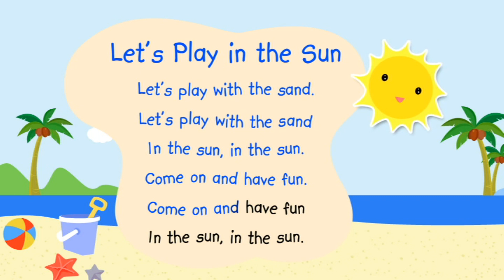主題六：好朋友｜歌曲動畫： Let's Play in the Sun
【牛津幼兒快樂學習頻道】是牛津大學出版社特別為全港幼兒而設。頻道包括不同主題（包括：在家學習、身心健康、傳遞愛、好朋友、正向勇敢等等），每個主題下會提供中英故事動畫和兒歌音樂錄像，並備有【快樂學習工作紙】供下載列印

想知道牛津點讀筆和其他牛津幼兒讀物的詳情，請點擊以下連結：